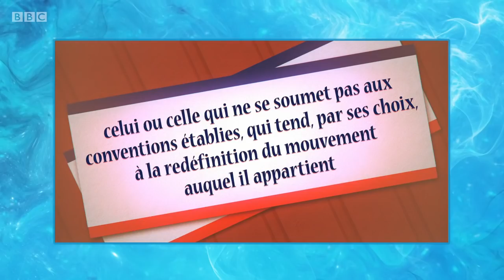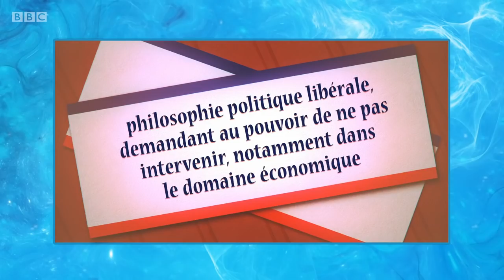University Challenge S48E09 Bristol vs Queen's - Belfast